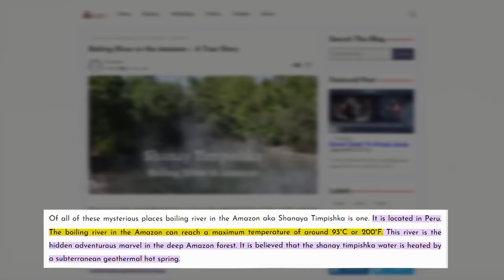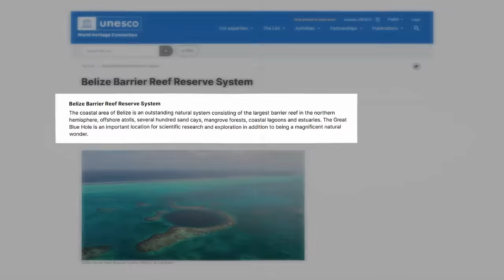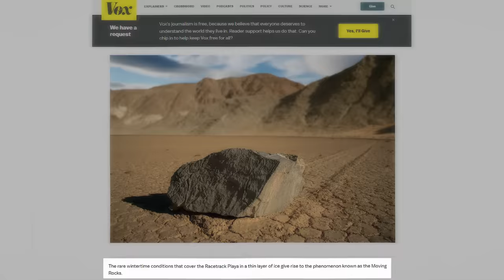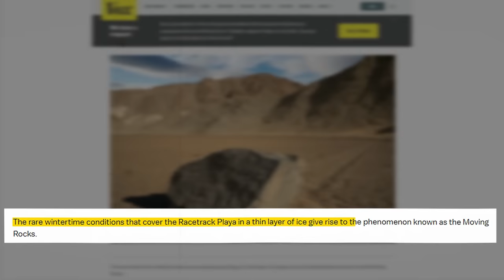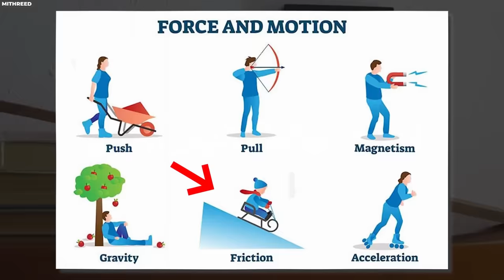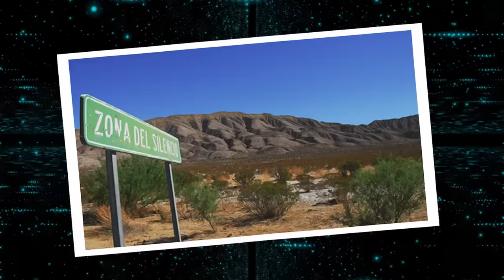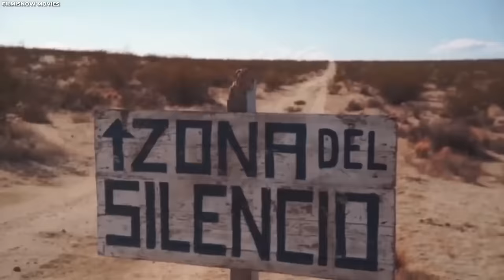15 Scientifically Impossible Places That Actually Exist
15 Scientifically Impossible Places That Actually Exist

In our otherwise normal world, the extraordinary often defies the laws of science. Scientifically impossible locales are not just subjects of sci-fi films, they are very real.

From mystical pools with dark secrets to mountains that touch the sky, and rivers that seemingly boil with magic, these are realms where reality blurs and the scientifically inexplicable becomes undeniably real. Buckle up as we embark on a rollercoaster of wonder and disbelief! Here are 15 scientifically impossible places that actually exist.

scientifically,impossible,15 scientifically impossible,impossible places,actually exists,science,discovery,grand discovery,world,amazing,mysterious,world's wonder,extraordinary,dark secrets,amazon,bermuda triangle,sargasso sea